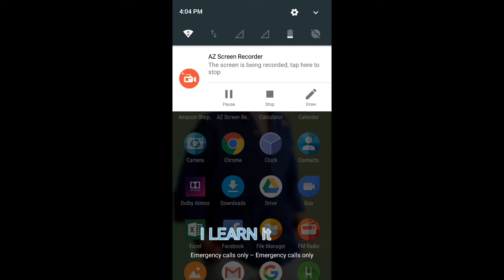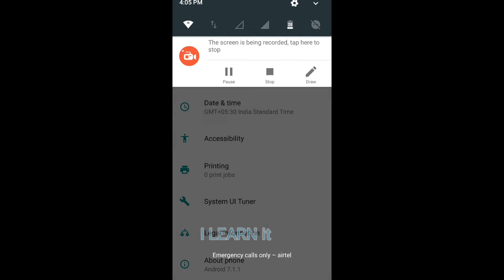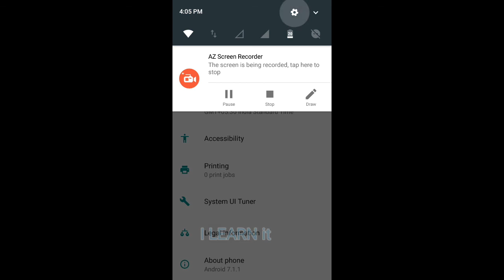Lenovo k8 plus hidden options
Lenovo k8 plus Show battery percentage